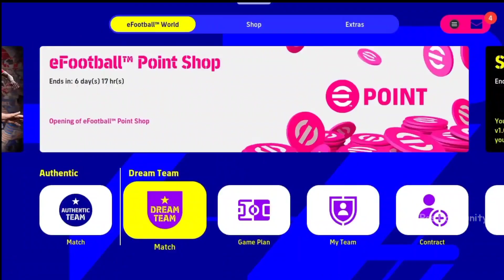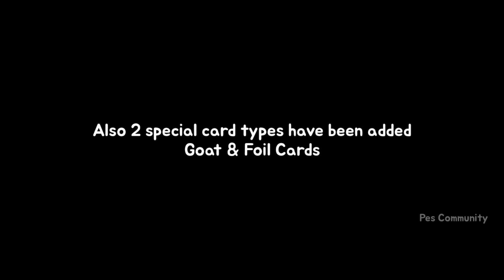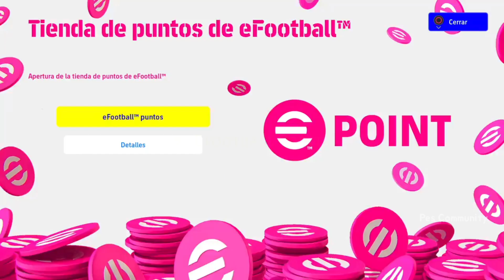7 NEW CRAZY CHANGES COMING IN EFOOTBALL 2022 MOBILE🔥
what's coming on thursday in pes 2021, what is coming on monday pes 2021, free coins in pes 2021, fans choice pack pes 2021, next iconic moment pes 2021, what's coming on thursday and monday in pes 2021, next club Selection pes 2021, free legends, what's coming on tomorrow in pes 2021,  what's coming on monday in pes 2021,